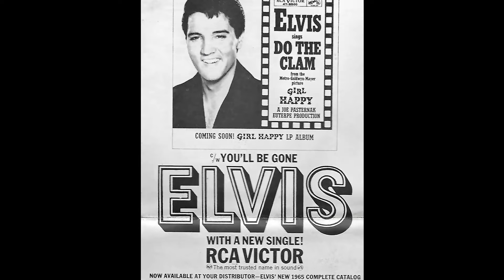2024 ELVIS PRESLEY falls for ELIZABETH MONTGOMERY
Hello from Retro TV Magic! Our latest video, '2024 ELVIS PRESLEY falls for ELIZABETH MONTGOMERY', is your ticket to a world of exploration and discovery. Join us as we journey through stunning landscapes, encounter unique wildlife, and experience unforgettable moments!